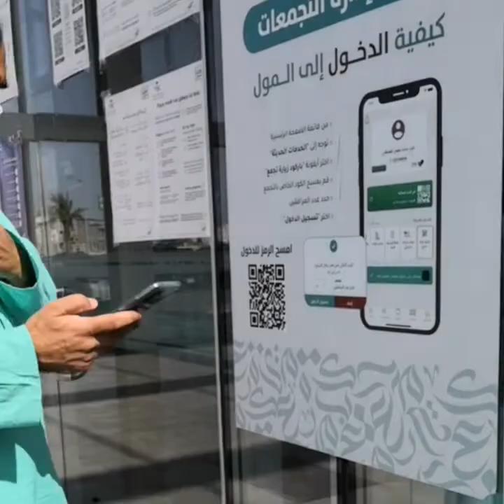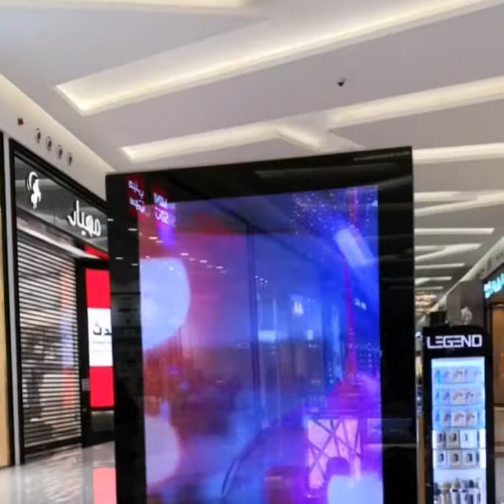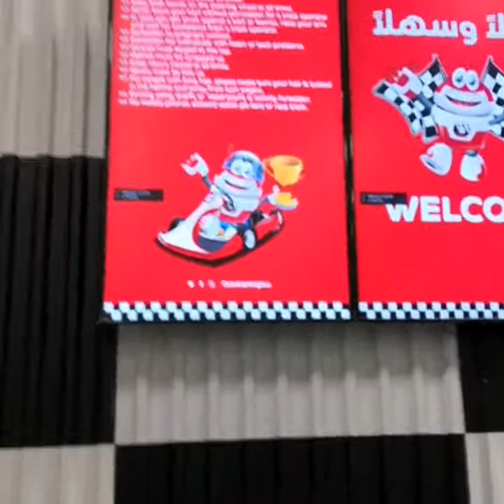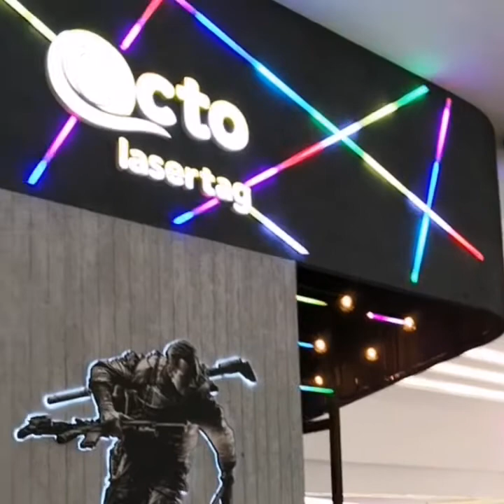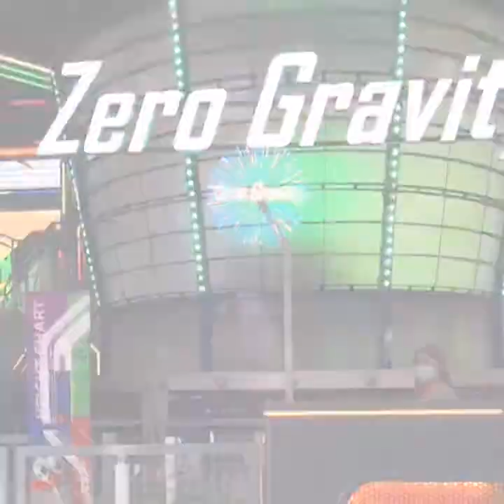Nakheel Mall (Dammam)|| Outing in summer(Saudia) ||How we spend our weekends||Saudia Life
URL: InShot